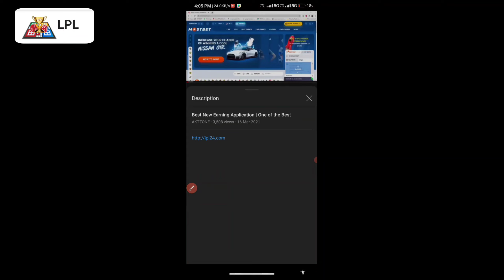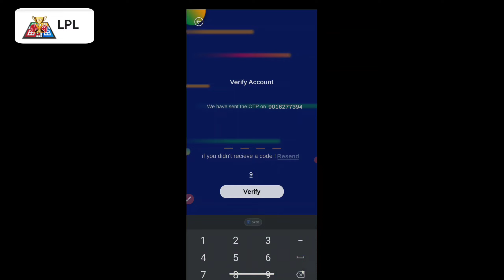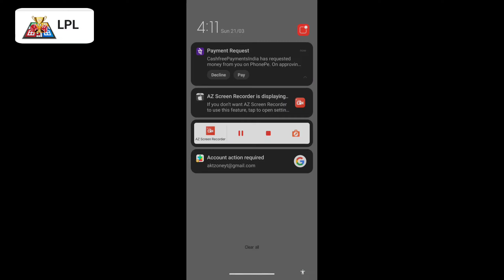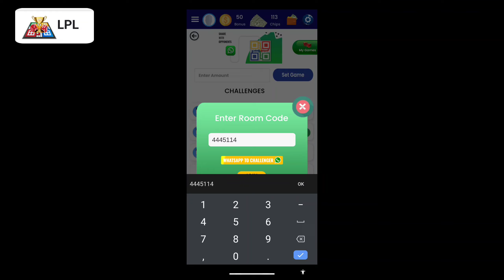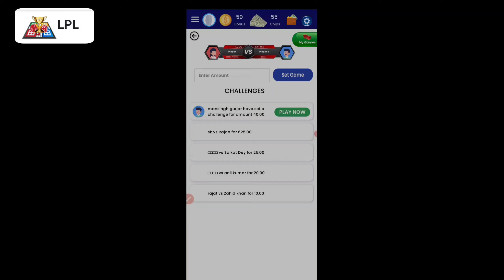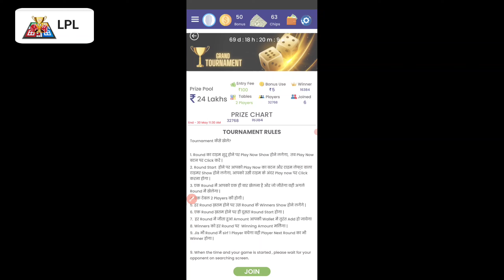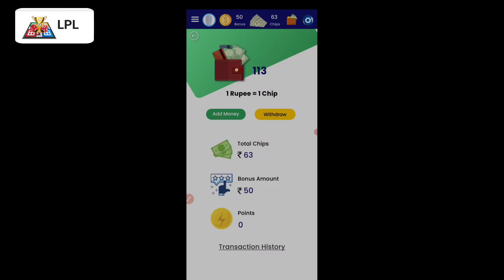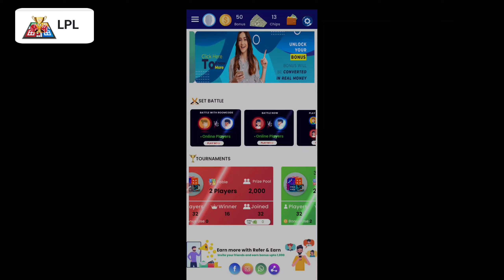LPL App Se Paise Kaise Kamate || New Earning Application || LPL Full Review